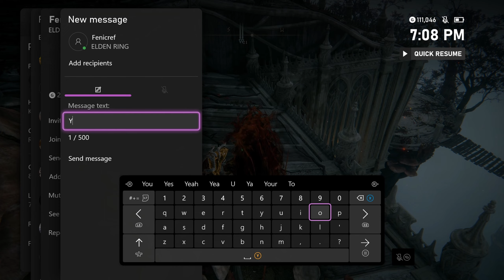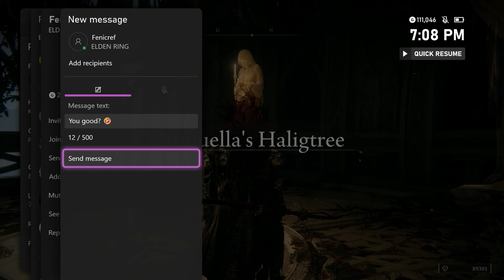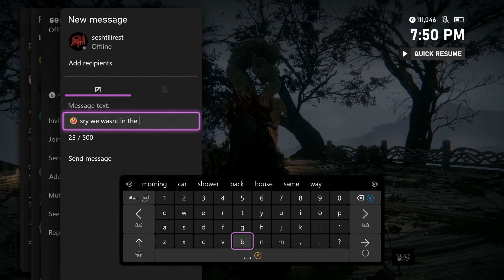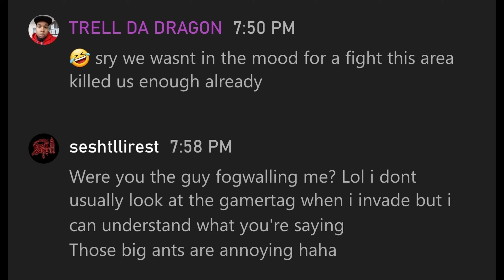I HATE THIS PLACE!! | Elden Ring Gameplay Pt 8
My full setup:

Some laughs and screams